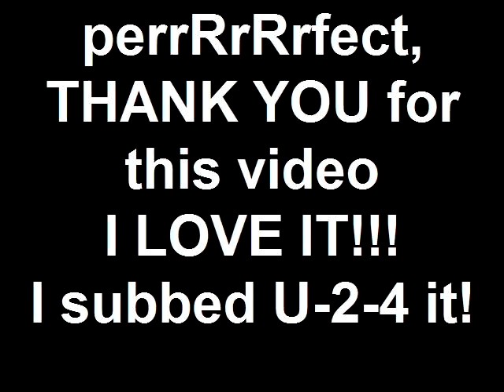Apartment 3-C @ the Hotel Kinston, slam-DANCING to song "CREATURE OF Night" by Zombie Girl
perrRrRrfect, THANK YOU for this video I LOVE IT!!! I subbed U 2 4 it!